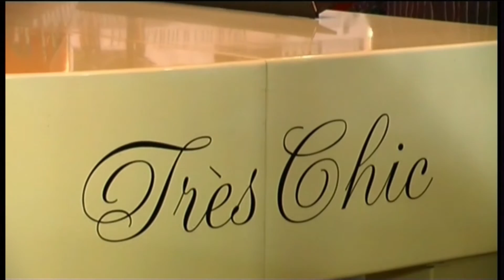Très Chic....California Blue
opname in foyercafé van muziekcentrum Schaaf tbv Mercurius tvprogramma Schaafsels met presentator Wim Rooding.
Très Chic bestaat uit Arnold de Jong (zang) en Frans van den Borg (zang/toetsen). California Blue van de CD "Diamonds & Gold" 2008.